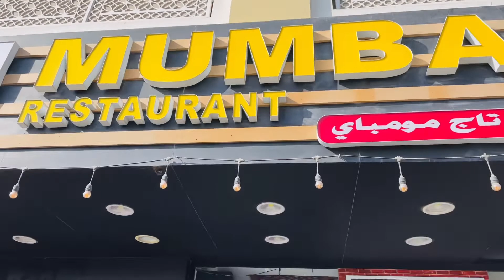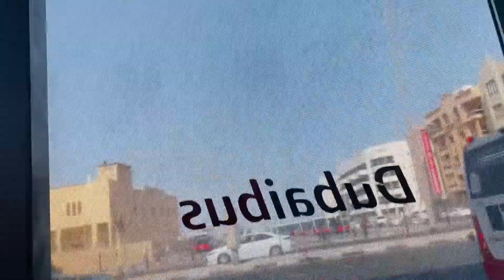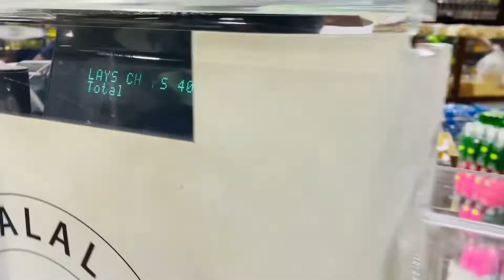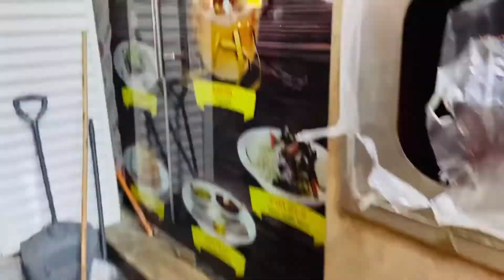Humara Dubai Mein Pehla Din😎( Dubai vlog)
DUBAI FIRST DAY